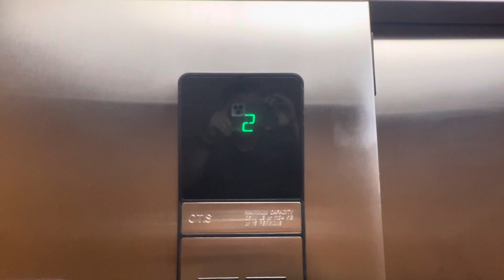Elevator Courtyard Marriott (North Wing)